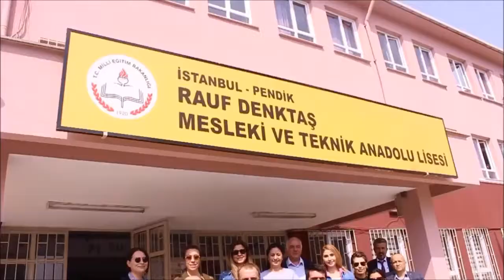Rauf Denktaş ÇPAL okul tanıtım video